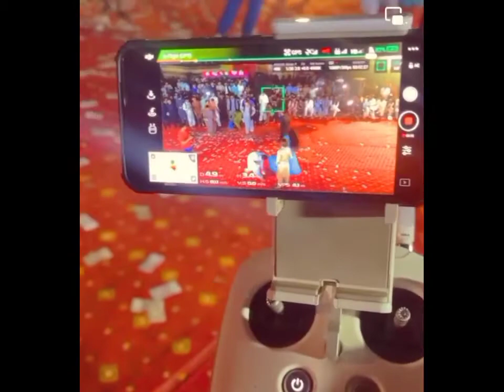Money vali video hue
arkesta video
new arkestra
new arkesta video
new bhojpuri arkesta
bhojpuri arkesta song
arkesta bhojpuri group